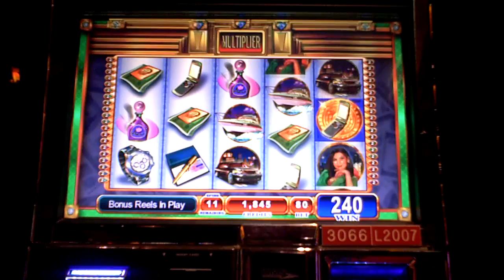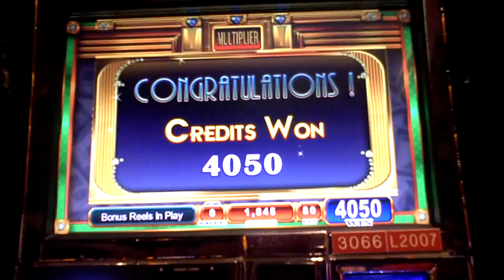Rising Fortunes Bonus Penny Slot Machine Win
This is a 50 times the bet bonus slot win on Rising Fortunes a penny slot machine at Sands Casino at Bethlehem on 01-06-10.